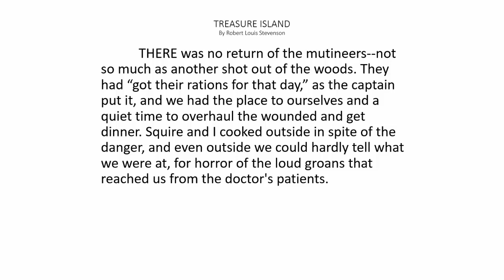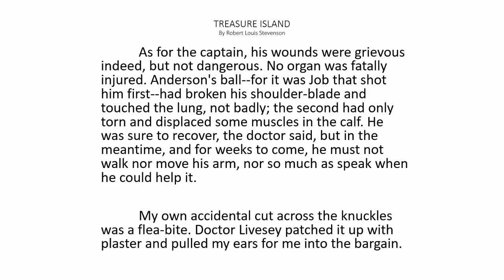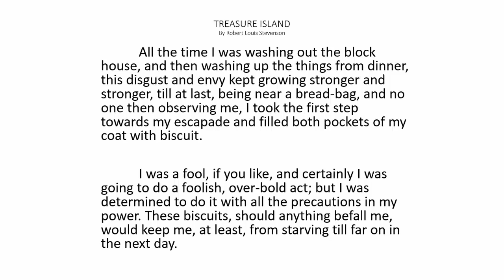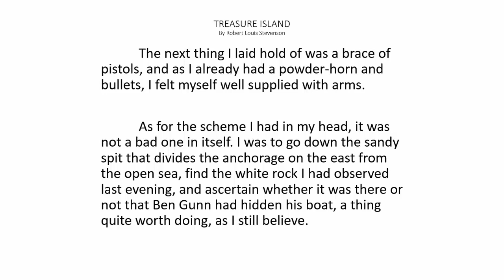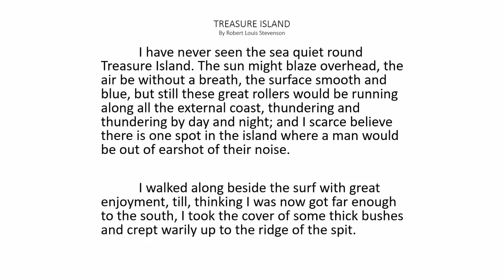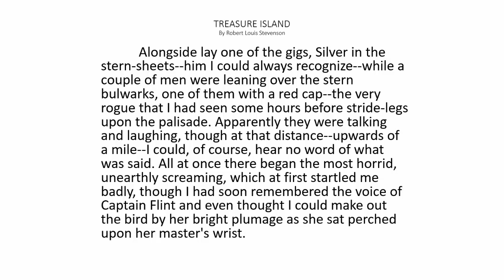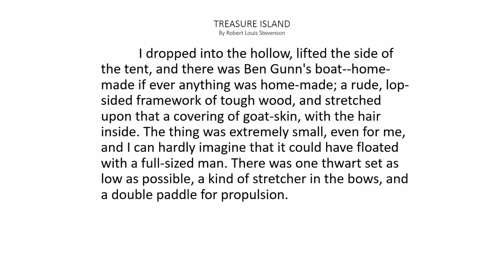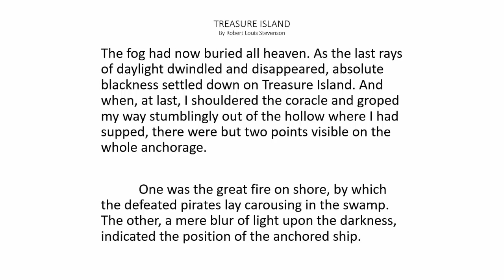Treasure Island Chapter 22 - HOW MY SEA ADVENTURE BEGAN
PART FIVE My Sea Adventure

 HOW MY SEA ADVENTURE BEGAN

Chapter 22 of Robert Louis Stevenson's Treasure Island. Text and audio. Read-a-long.